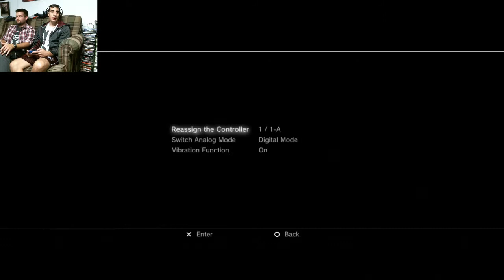Fall Damage Plays: Metal Gear Solid - Part 25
As we veer ever closer to the end of Metal Gear Solid 1 it's important to remember that even the simplest of tasks can initially pose insurmountable challenges. Cranes not excluded.

for updates!